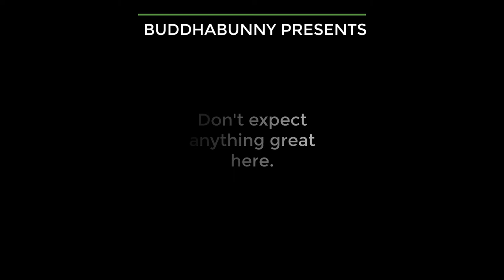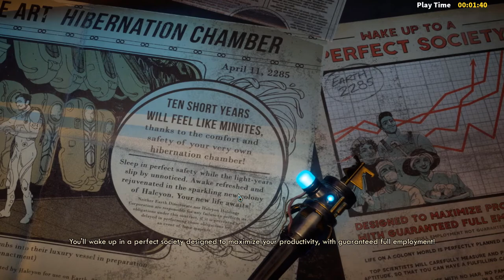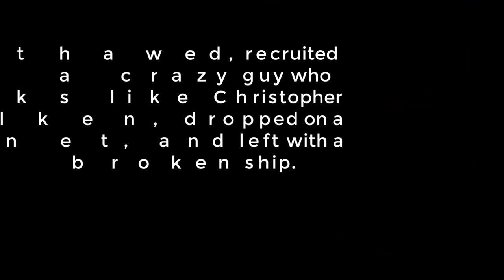Let's Play - The Outer Worlds - Hour 1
The Outer Worlds is finally here, and I'm taking a run through.

The game is a sci-fi RPG developed set in a universe where President William McKinley wasn't assassinated in 1901, Theodore Roosevelt didn't succeed him, and large companies came to dominate everything about society (Wait? Isn't that already happening.) Now, these megacorporations have taken up space exploration and colinzation.

You are one of the unlocky people aboard the colonization ship Hope who were left to drift in space because the corporations didn't want to thaw you out. After being "rescued" by a fellow named Phineas Welles, it's time to head down to Halcyon and figure out how to rescue the other colonists on Hope and free the current residents from the evil clutches of the corporate boards. Of course, you could just go on a murderous rampage too. As Ellie says in the announcment video, "You just keep being you." We'll see how that works out.

Credits

Game: The Outer Worlds,
Developer: Obsidian Entertainment
Publisher: Private Division